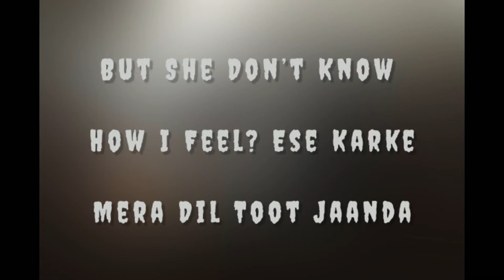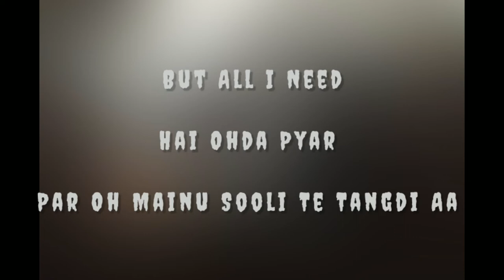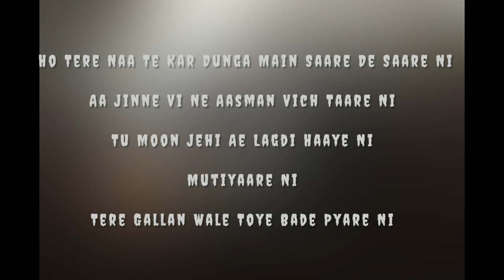Guru Randhawa & Jazmin Duran New Song, Song by Guru Randhawa and Presents by T-Series – Nain Bengali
Song Name – Nain Bengali
Cast – Guru Randhawa & Jazmin Duran
Singer/Composer – Guru Randhawa
Lyrics – Guru Randhawa
Label – T-Series

Directed By- David Zennie
Production House- Disruptive
Music Produced By- Vee
Music Co-Producer- Don Feugo
Special Thanks- Dilawar Singh, Andreas Szakacs, Mahesh Tourani.

EIDIT BY PREMIUM VERSION KINEMASTER.